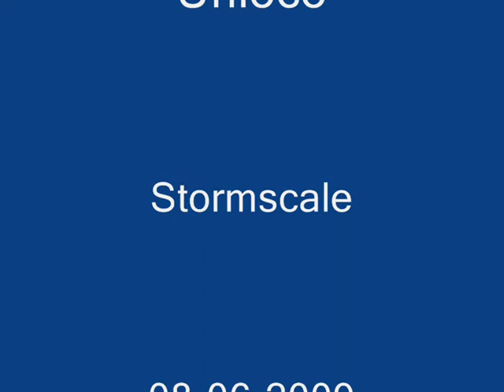World of warcraft addiction Action House Part 2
Why world of warcraft eat your time without you notes